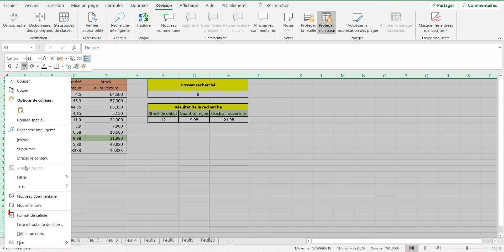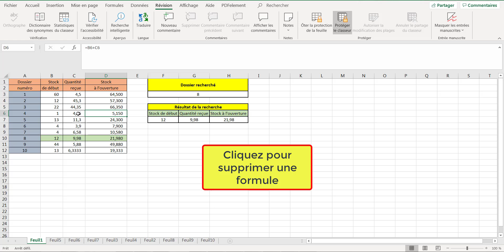Comment Protéger formule/feuille Excel (verrouiller formule Excel)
Cours en ligne, tutoriels (Maths, suite office « Excel, Word et PowerPoint »). À travers des vidéos éducatives et des jeux, les enfants & les adultes peuvent apprendre en s'amusant et suivre les aventures ! Chaque semaine il y a une nouvelle vidéo sur notre chaîne ! Pour ne pas les rater,

Dans ce tuto SOCOZMI on va découvrir protéger formule Excel étape par étape.

N'hésitez pas à poser vos questions dans les commentaires sur le sujet " verrouiller formule Excel " ou un autre sujet. J’essayerai de répondre au maximum à vos questions

Je resterai à votre disposition si vous avez des remarques ou des propositions pour améliorer cette vidéo intituler ‘’bloquer cellule formule Excel "

Sujet similaires à  «Comment Protéger formule Excel (verrouiller formule Excel)»